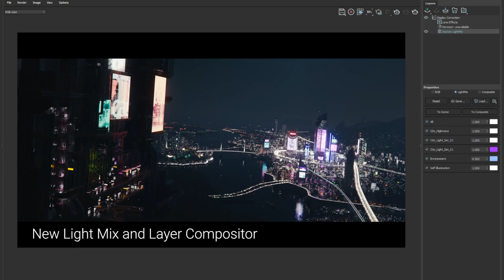V-Ray 5 coming soon- Trailer Video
Try the redesigned V-Ray Frame Buffer (VFB2) with new tools for light mixing and compositing built-in. Explore the new material presets and V-Ray Material Library & Browser for faster look development.